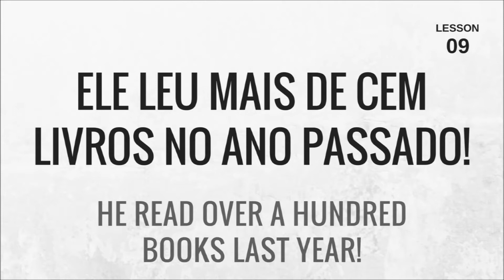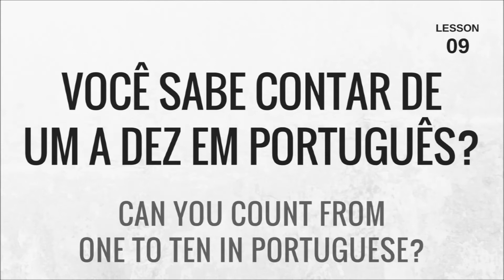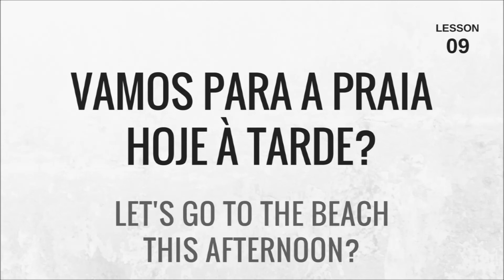Learn Portuguese at Home - Lesson 9 of 15